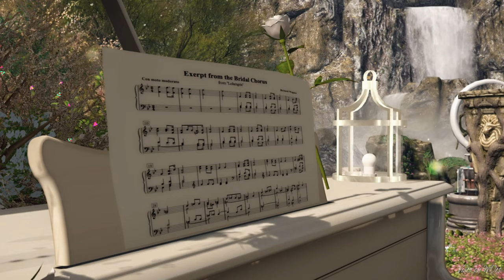𝐖𝐞𝐝𝐝𝐢𝐧𝐠 𝐚𝐧𝐧𝐢𝐯𝐞𝐫𝐬𝐚𝐫𝐲 𝐯𝐞𝐧𝐮𝐞 | 𝐑𝐞𝐳𝐳𝐲 ♥ 𝐒𝐚𝐦𝐦𝐲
Best viewed put HD quality
▼ Info detail▼

► Wedding venue : Loly Hallison , Sammy Roosevelt, Rezzy Roosevelt
► Sim Company: Loveless Blessed /kalopiaAggro/
► Videographer: Desseada /WDes/